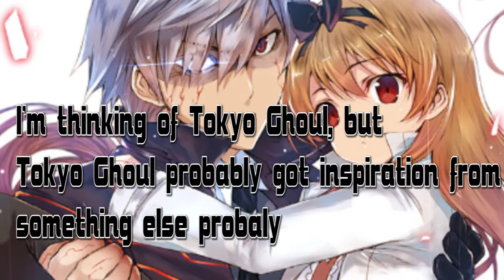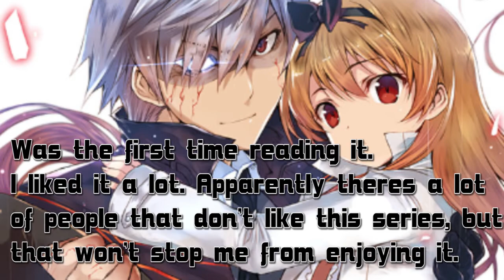Arifureta Volume 1 Manga Review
I recently read the manga Arifureta: From Commonplace to World's Strongest and it was pretty good, so I decided to share my thoughts on it.

EarthBound ReMix by VGPianoMan_ Piano Meets Girl [Boy Meets Girl]
Chrono Trigger ReMix by The OC Jazz Collective_ Time's Seal [Sealed Door]